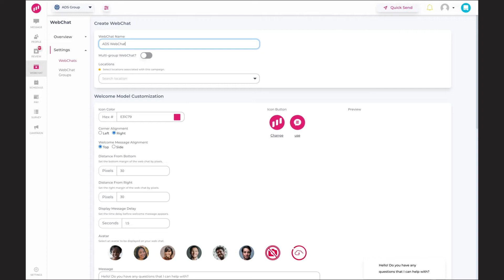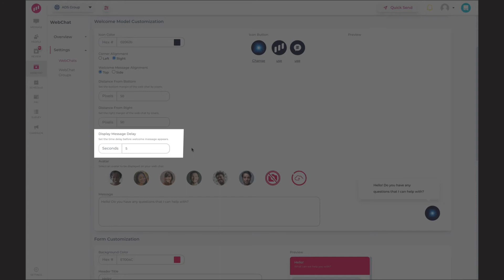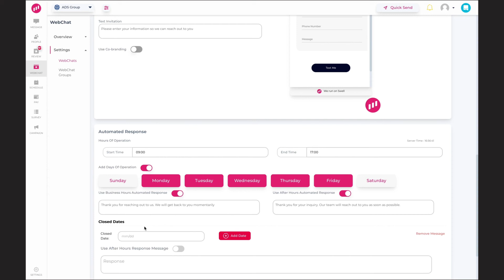Setting Up And Customizing Swell Webchat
Have you customized your Swell Webchat? You can change everything from your icon to its placement on your website to the timing for when it pops up. Adding a customized live chat to your website can improve conversions by 12%.* See how it works in our newest video.